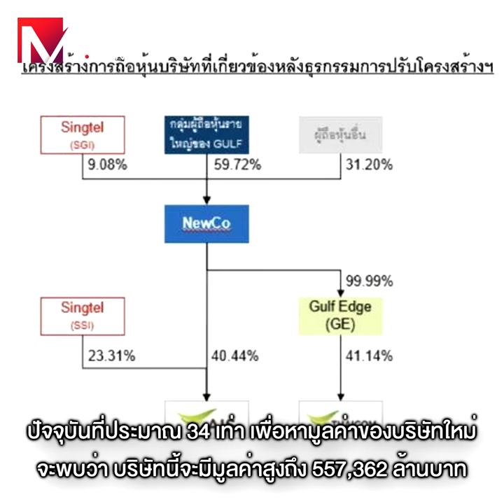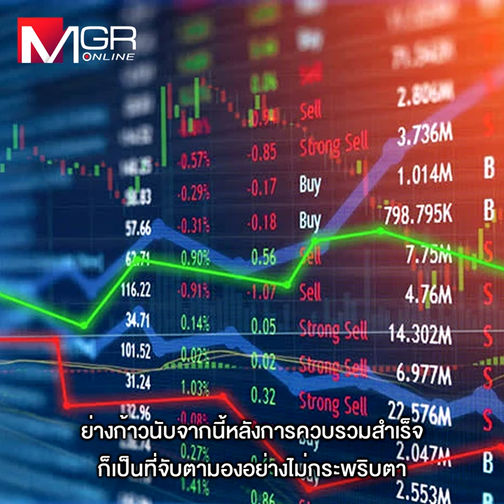GULF ผนึก INTUCH ซูเปอร์ดีล “อินฟินิตี้” ต่อยอดธุรกิจพลังงาน โทรคมนาคมครบวงจร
GULF ผนึก INTUCH
ซูเปอร์ดีล “อินฟินิตี้”
ต่อยอดธุรกิจพลังงาน โทรคมนาคมครบวงจร